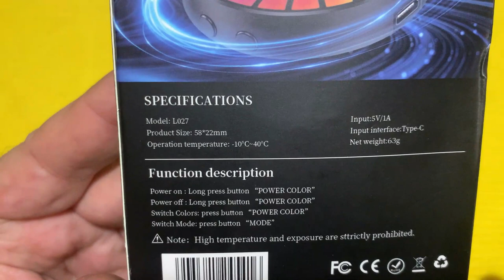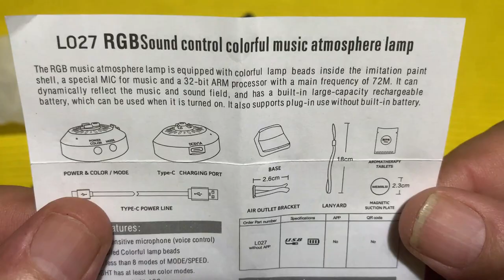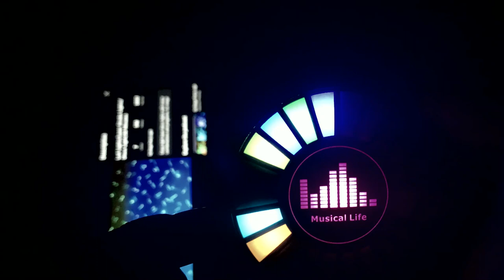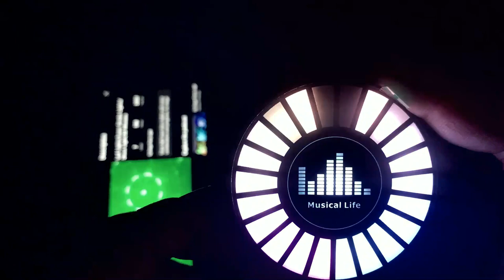Led Music Sound Control Pickup Light Rhythm Lamp RGB Car Ambient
L027 Desktop Magnetic RGB Pickup Ambience Light Hot Led Magic Color E-Sports Creative Voice Control Music Rhythm Lamp